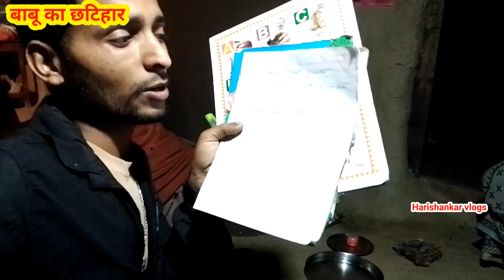बाबू का छटिहार गांव में किस तरह से कैसे मनाया जाता harishankar vlogs ruptara vlog rk rajani kaushal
6 दिन परसोती घर का खाना l क्या सब खिलाना चाहिए पूरा देखें harishankar vlogs viral video

bihar Police motorcycle rally 2023 बिहार पुलिस मोटर मोटरसाइकिल रैली 2023 क्यों @police

अस्पताल में डिलीवरी समय घर से क्या सामान लाना जरूरी है aspataal Mein delivery ka Suvidha Hospital

bihar top blogs
harishankar vlogs
vlog village vlogs
my village vlogs
malti Raj vlogs
vijay Riya vlogs
rk rajani kaushal vlogs
cute couple vlogs
malti Chauhan Vishnu Raj vlogs